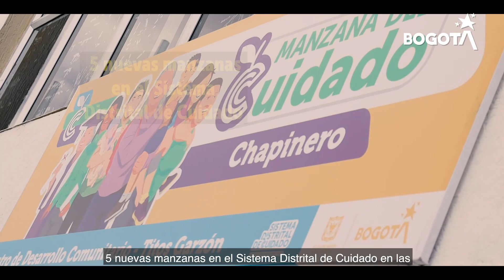2023, grandes retos para trabajar por las poblaciones pobres y vulnerables de Bogotá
La Secretaría Distrital de Integración Social continúa con el trabajo constante por la inclusión social, el desarrollo de capacidades y la mejora en la calidad de vida de las poblaciones más vulnerables de la capital colombiana, desde los diferentes servicios sociales.